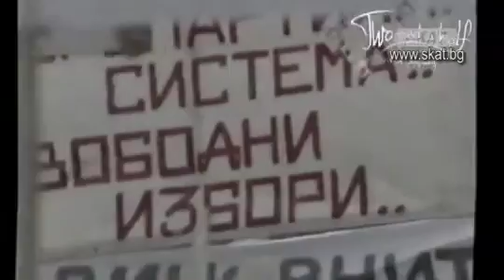Революция или земетресение - кога е по-страшно?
Румен Дечев
Николай Поппетров
Николай Гацев